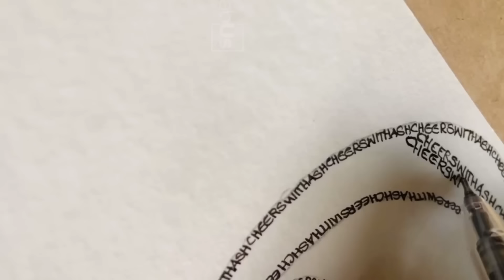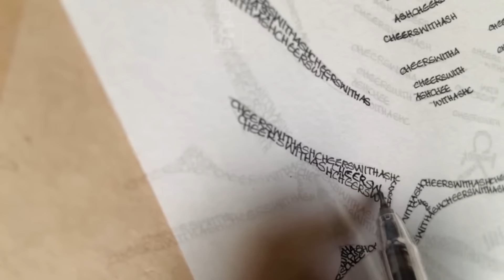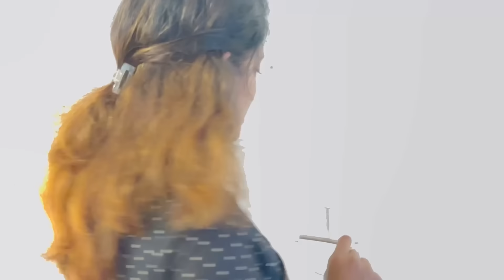😍കല്ല്യാണം കഴിഞ്ഞാലും എന്റെ വീട്ടിൽ എനിക്കൊരു room set ചെയ്തു❤️🙈❌| cheerswithash | room tour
🌝ABOUT - My name is Aiswarya, live in Kuwait . I'm a cabin crew in Jazeera airways. I have 7 years of experience in aviation. So mostly i'll do aviation related videos, vlogs, my experiences, travel, skin care, hair care, fashion , makeup, family vlogs and beauty related videos. subscribe to my channel if you like to get notifications whenever i upload a new video.!

✉️My personal insta id  -
(Aiswarya Babu )